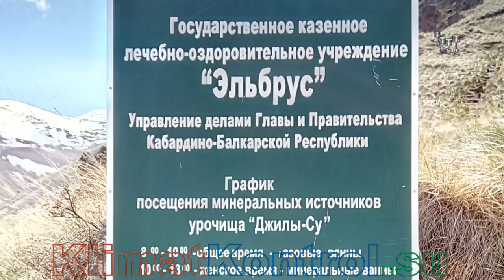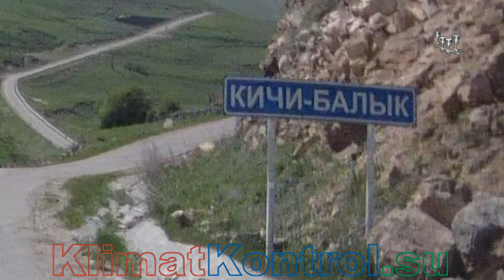Дорога Кисловодск - Долина Нарзанов - Джылы-Су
Номер карты:
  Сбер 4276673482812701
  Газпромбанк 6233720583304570